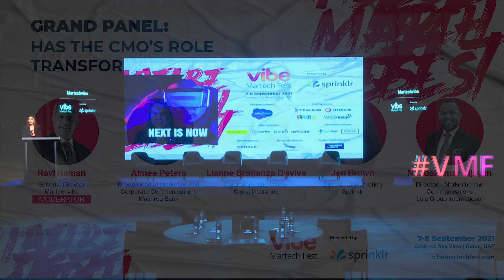VMF 2021: Grand Panel - Has the CMOs Role Transformed Forever?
Discussing how the role of the CMO has transformed, Aimee Peters, Group Head of Marketing and Corporate Communications at Mashreq Bank, said, “The fundamentals of the CMO’s role are pretty solid. What has changed is customer expectations. As professionals, it is incumbent on us to stay in tune and tailor our approach to meet that shift. But it’s important that the fundamentals of brand storytelling remain central to what we do.”

Peters was joined by panellists Lianne Braganza D’sylva, Chief Marketing Officer at Cigna Insurance, Jen Brown, Director of Marketing at Sprinklr, Nandakumar Vijayan, Director – Marketing and Communications at Lulu Group International.